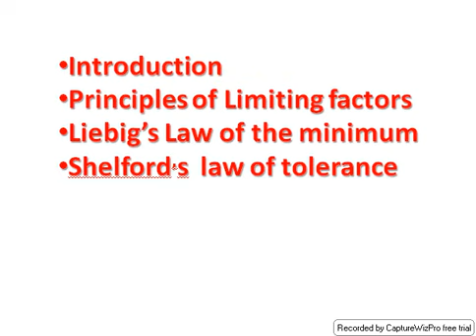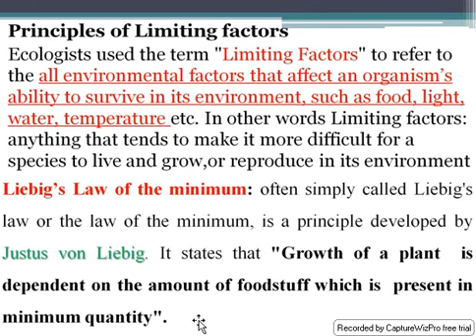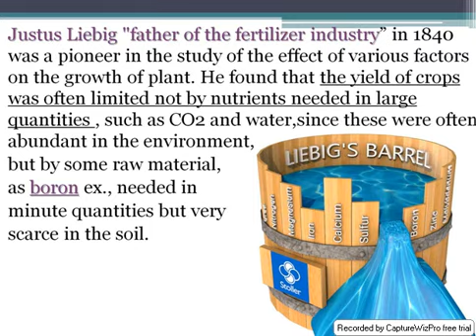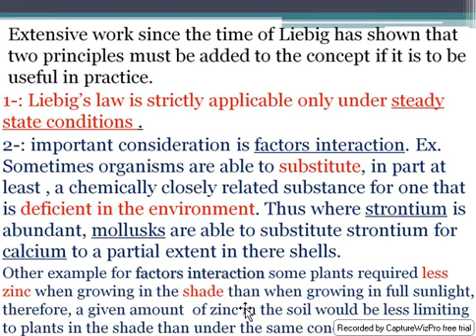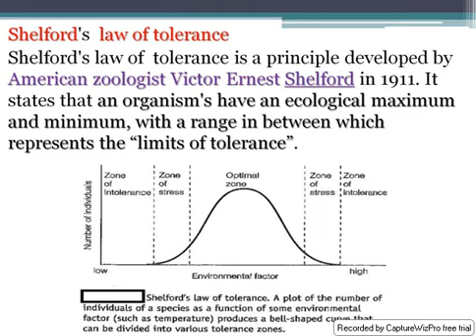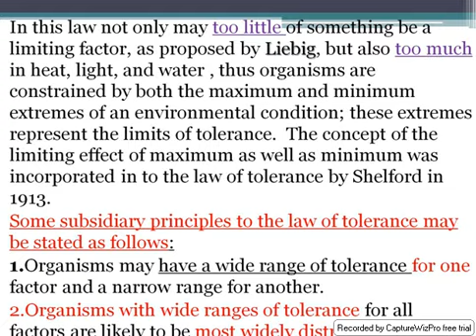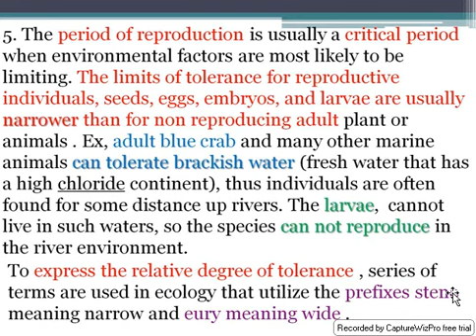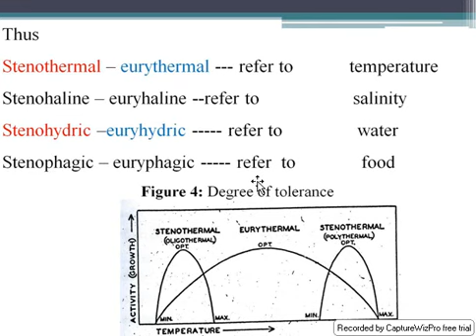Ecology lec 2third stage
المحاضرة الثانية في علم البيئة النظري لطلبة المرحلة الثالثة في قسم علوم الحياة /كلية العلوم /جامعة بغداد تلقيها ا.م.د. ندى عبد الرحمن فليح